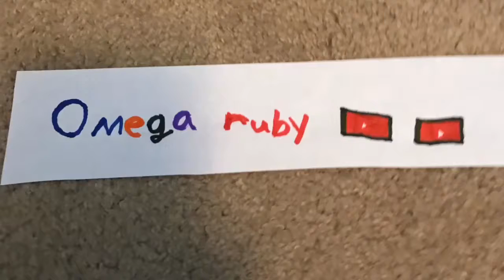Quarter finals beyblade